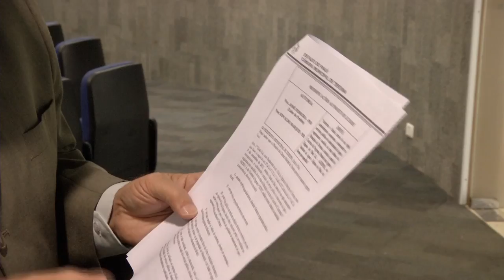Votação na CMT tem maioria de votos positivos para projeto Agespisa